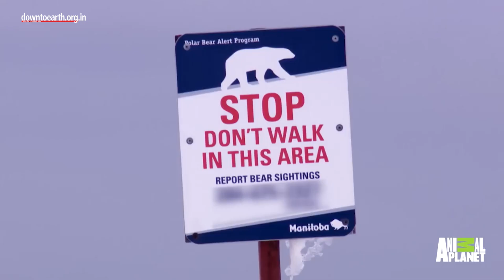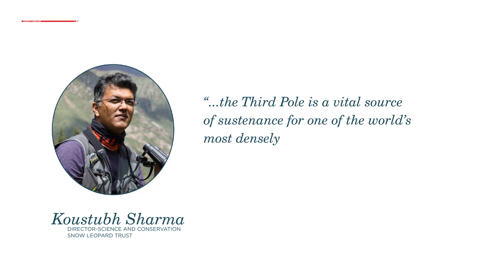World Snow Leopard Day 2023: Is it time for a mascot for the Third Pole conservation efforts?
Growing up as a young adult in the 90s, I still remember the documentary shot by National Geographic on the polar bears of Churchill on the shores of Hudson Bay in the Canadian province of Manitoba. The 1982 documentary showed how the little town was the ‘polar bear capital of the world’, how bears visited the town every year in hordes and their interactions with local residents. And not just me but the whole world was captivated by those images.  In the coming years, polar bears became the flag bearers of climate change-induced habitat change in animals, especially in the 2 poles.
However, the global cryosphere is not restricted to the two poles. There is a ‘Third Pole’ as well. This region is home to most of the snow and ice on Earth outside the poles. From this region, at least 15 rivers fan out in every direction across the Asian continent, providing clean water for a third of the world’s population. Is it then time for another mascot, at least in these high mountains of Asia, one that people here can relate to? That’s where the Snow Leopards come into the picture.  Snow leopards are a keystone species for high mountain Asia. And much like the third pole, they too are facing obliteration. Experts believe there are between 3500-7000 snow leopards in the wild. They are classified as vulnerable in the IUCN Red List of threatened species. Saving snow leopards will invariably help save the third pole and the ecosystem depends on it.
According to experts, despite the third pole's importance for biodiversity and ecological security, and its keystone species, it has often been out of public and political conservation consciousness due to its remoteness and sparse human populations. He believes It is critical for snow leopard conservation and human welfare to implement effective climate adaptation and resilience measures in the Third Pole. To achieve that, We must improve our understanding of how warming and the consequent melting of snow and glaciers will affect snow leopards and the Third Pole’s indigenous communities. This World Snow Leopard Day, we should give serious thought to this idea. Indeed, we need several, not just one symbol or mascot of climate change.